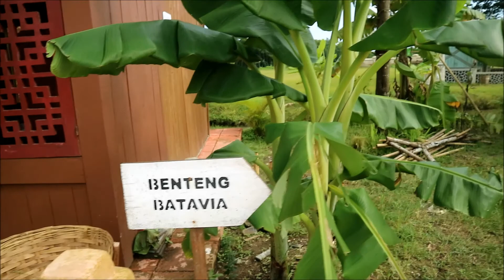STUDIO ALAM GAMPLONG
Studio alam Gamplong berlokasi 16 km dari titik nol Yogyakarta, studio yang disebut "mini hollywood"ini terletak di Sleman Yogyakarta,  selama satu tahun terakhir sudah 7 kali dijadikan set tempat untuk syuting film dan FTV, diantaranya film Sultan Agung dan Manusia Bumi...